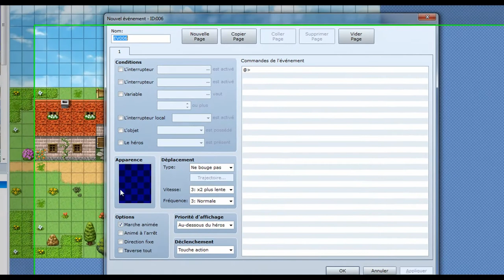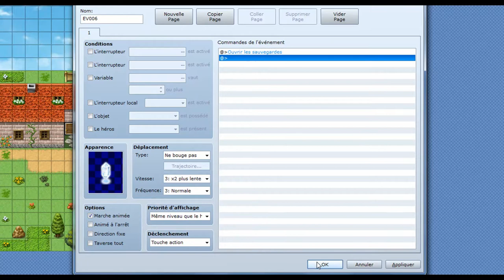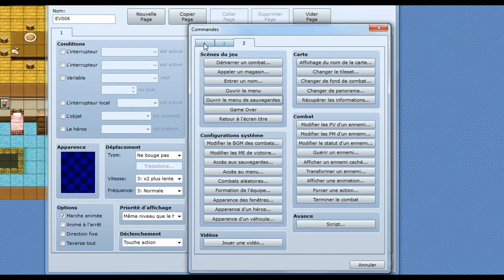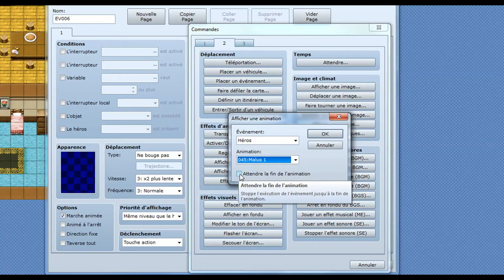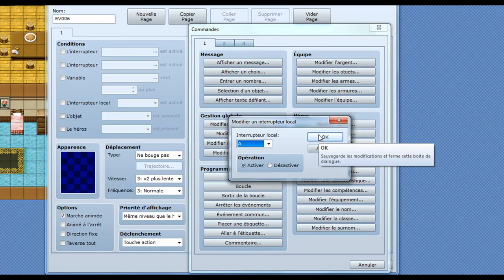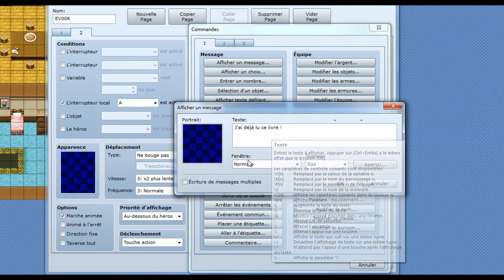Tutoriel RPG Maker VX Ace # 13 – Point de sauvegarde et XP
Apprenez à créer un point de sauvegarde sur vos cartes et ajouter de l’XP (Expérience) à votre héros. Quand un héros augmente son expérience il gagne des niveaux et donc des compétences le rendant plus fort face à des ennemis plus coriaces.